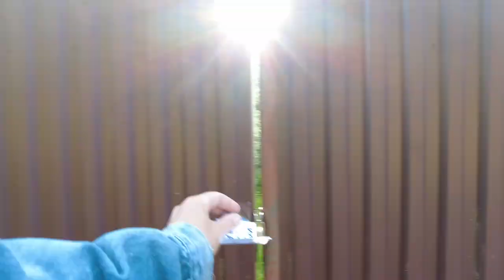Beautiful Small Houses - Russian Countryside Walk & Nature Sound JUNE 14, 2023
walk Beautiful Small Houses - Russian Countryside Walking tour - Nature Sounds